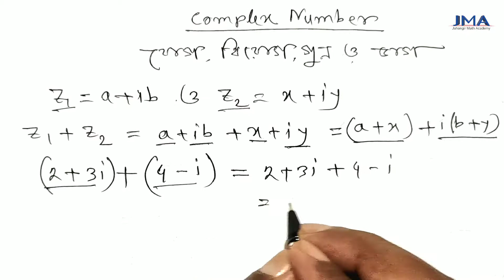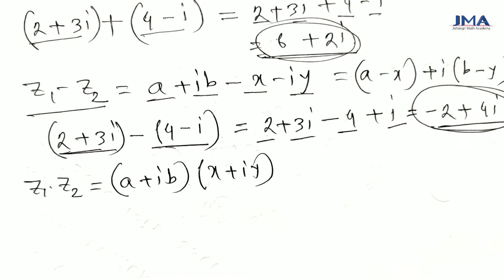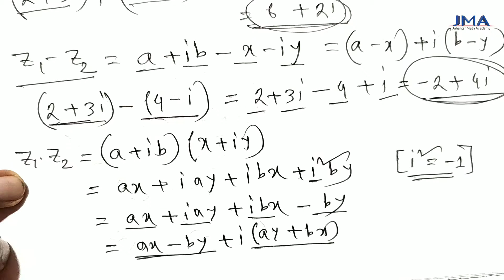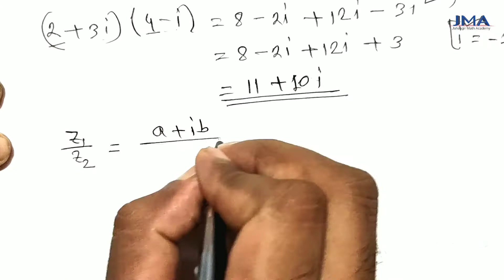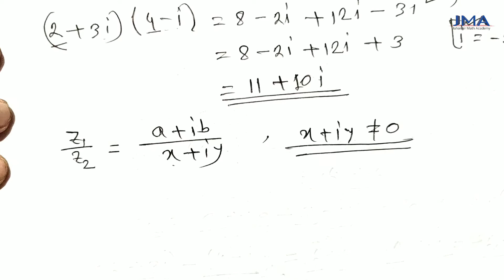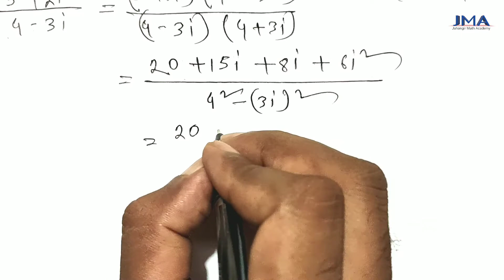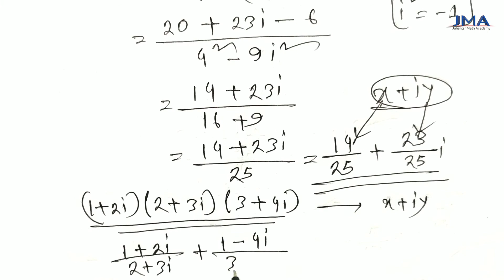Operations of Complex Number । জটিল সংখ্যার যোগ,বিয়োগ,গুণ ও ভাগ । Part- 04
Operations of Complex Number
জটিল সংখ্যার যোগ,বিয়োগ,গুণ ও ভাগ
Part- 04